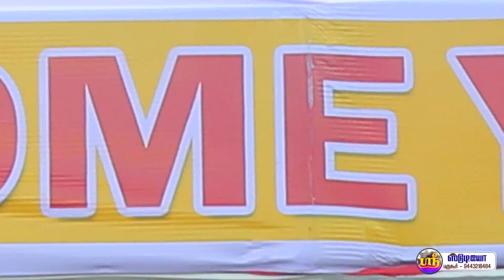ANKURAM 2K24#SILABATTAM#GRADE 6 -8#BARGUR